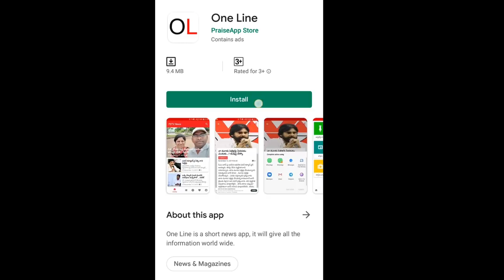Chandrababu Request to Save Amaravati | ప్లీజ్ జగన్ రాజధాని ఇక్కడే ఉంచు.. చేతులెత్తి మొక్కిన బాబు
ప్లీజ్ జగన్ రాజధాని ఇక్కడే ఉంచు... చేతులెత్తి మొక్కిన బాబు, ఇదేం ట్విస్ట్ | Chandrababu Request | PDTV News